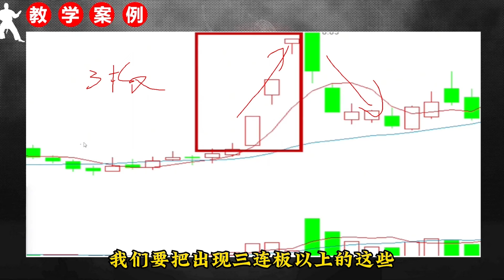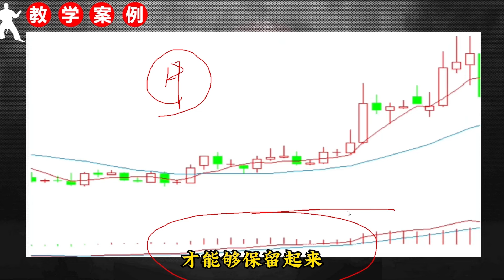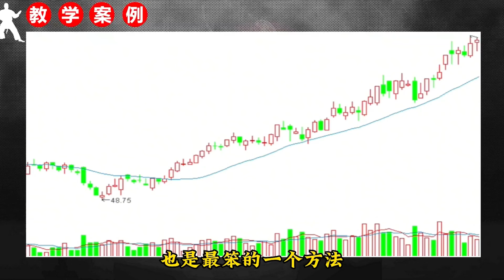炒股最简单的方法，只需要掌握这四大步骤，买在涨停启动前！